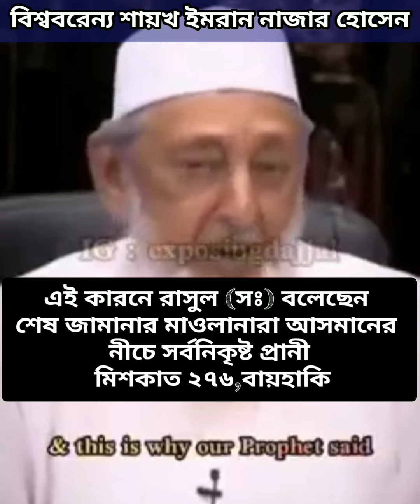The great war is coming মহাযুদ্ধ আসতেছে অথচ আমাদের মাওলানারা সব ঘুমায় বিশ্ববরেন্য শায়খ ইমরান নাজার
The great war is coming পরমানু মহাযুদ্ধ আসতেছে অথচ আমাদের মাওলানারা সব ঘুমায় আমাদের সতর্ক করতেছে না বিশ্ববরেন্য শায়খ ইমরান নাজার